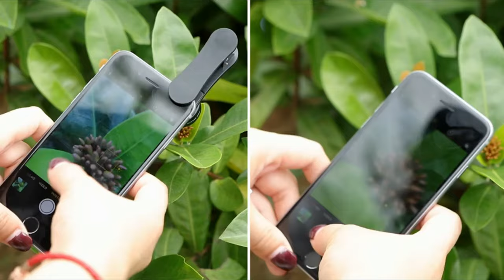Best Phone Camera Lens For iPhone & Android Phones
Premium Quality: Unlike cheaper phone lens, the phone Lens Kit is designed with industrial-grade aluminum along with premium optic lenses, so you can capture shots with amazing clarity and detail while being confident knowing they’ll last. No more vignetting, no more blurring, no more breaking.
3 in 1 Phone Camera Lens Kit: Leknes New Upgraded cell phone lens kits include 120°Wide Angle Lens +198°Fisheye Lens + Macro Lens. With the 120°Wide Angle, it can help largely expand the field of view and enable you to capture the entire family or a whole team member into one picture; Fisheye Lens create funny circular pictures, make you fall in love with photography; macro lens lets you see the world around you closer than ever before! Meet your daily photography demands.
Separate Lens Function: Leknes 120°Wide Angle and Macro Lens adopted the newest design which can be used separately instead of the wide-angle and macro lens need to be screwed together for shooting, and the shooting distance for Macro lens is 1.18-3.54 inch(much better than others).Provide much more convenience and wonderful effect in taking stunning photos of people, pets, travel scenery, landscapes, architecture, selfies, etc.
Clip-on Phone Lens: Easy to attach the lens to your phone. Just screw the lens kit onto the clip and clip it to your phone. With soft rubber, the clip will not scratch or damage your Mobile device. We have increased the length of the clip to make it more stable clipped to your Phone. Easy storage, remove, or install. Come in a black bag that will be easy for you to carry when hiking or traveling.

3 in 1 Phone Camera Lens Kit : ♥♥♥